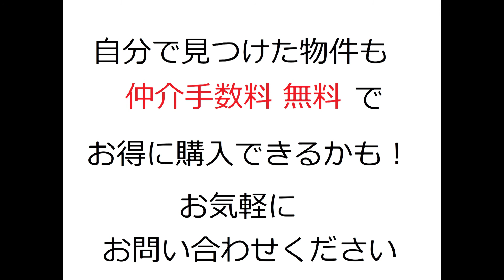大阪市西区｜プレサンス西長堀パークプレイス｜リフォーム済み中古マンション｜お得な選び方は仲介手数料無料で購入｜YouTubeで気軽に内覧｜大阪市西区立売堀5-7-14｜20201005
名称：プレサンス西長堀パークプレイス
所在地：大阪市西区立売堀5-7-14